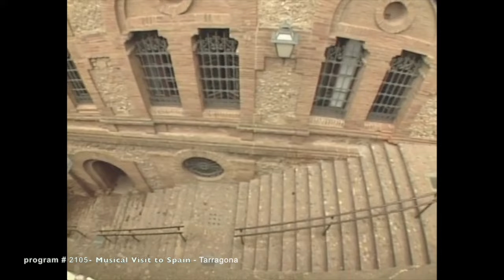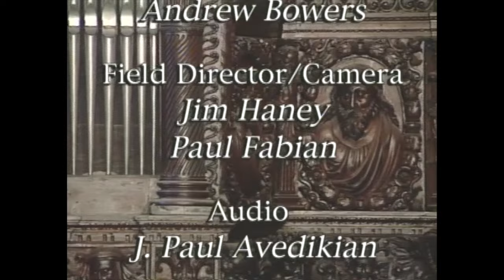MUSICAL VISIT TO SPAIN-TARRAGONA (The Joy of Music with Diane Bish)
2105 MUSICAL VISIT TO SPAIN-TARRAGONA Our journey begins in the great cathedral of Barcelona and then on to the coast of So. Spain to visit the ancient city of Tarragona. Music: Karg-Elert Praise the Lord with Drums and Cymbals, A. Solar Sonata De Clarines, Bish Holy God We Praise Thy Name & Sing Praise to God, A. Valente La Romanesque & Lo Ballo dell Intorcia, Marcello Psalm XIX, Bach Jes Joy of Mans Desiring & Pastorale.